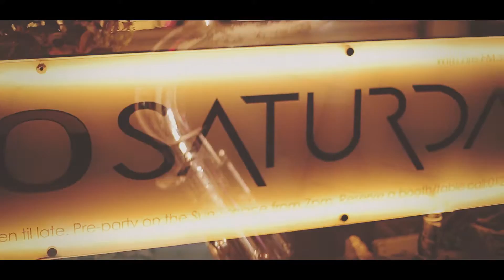Bar So matt sax